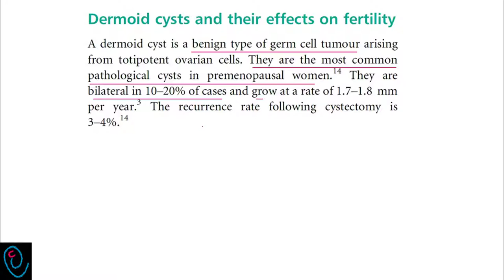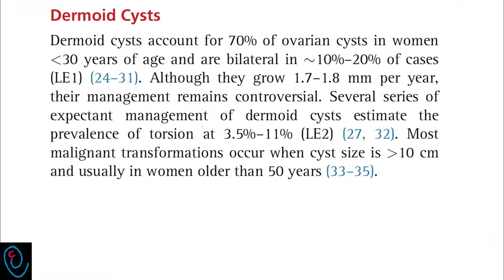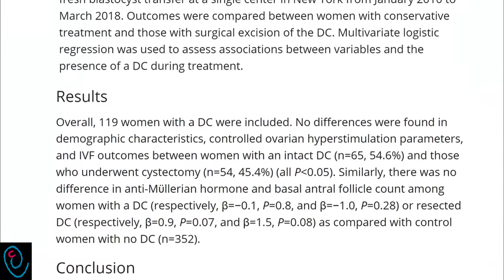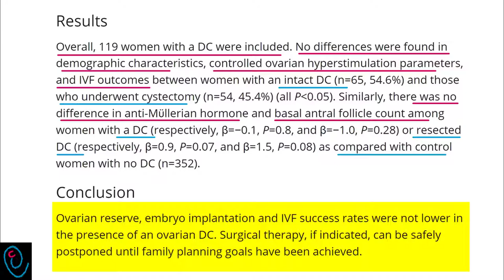Ovarian dermoid cyst and Fertility